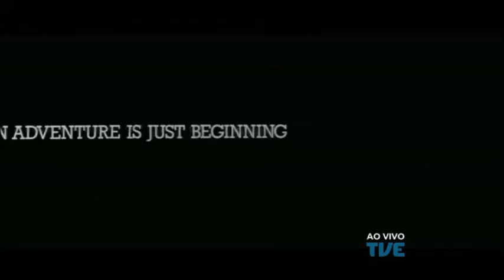Radar | TVE - 09/09/2016 - Delittus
Som da banda Delittus, entrevista com Eduardo Freitas, do blog Apenas um Trekker.